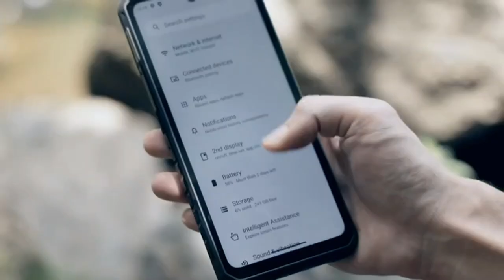15000mAh, 200MP, 12GB 256GB - IIIF150 B2 Ultra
🔥 IIIF150 B2 Ultra

15000mAh, 200MP, 12GB 256GB - IIIF150 B2 Ultra

🔔 Bell